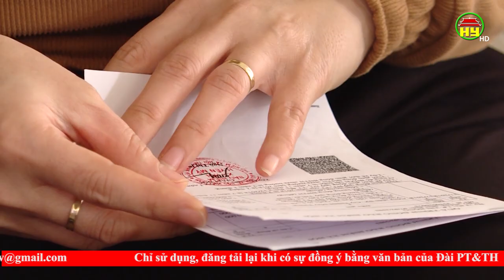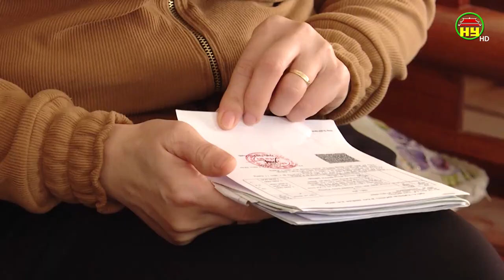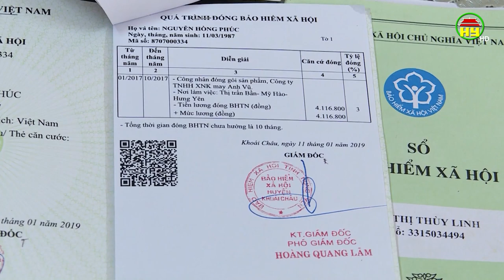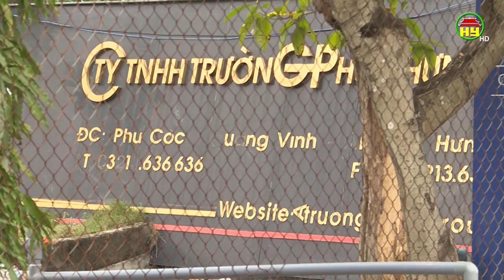Doanh nghiệp nợ BHXH ảnh hưởng đến quyền lợi người lao động